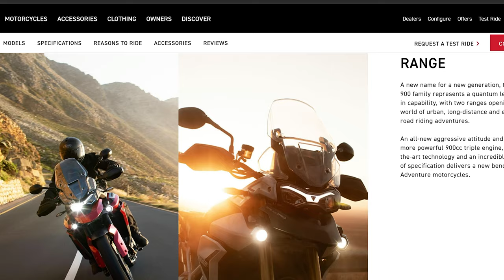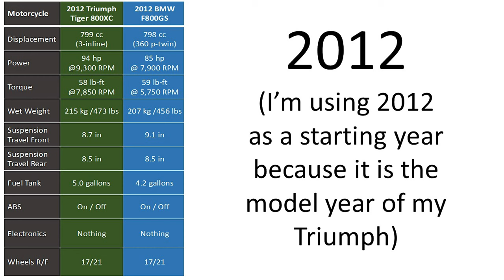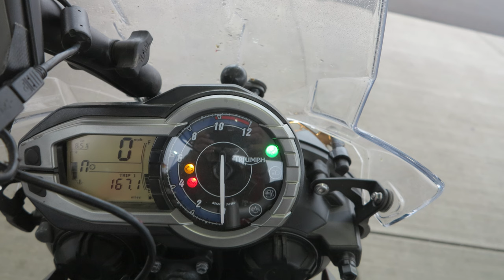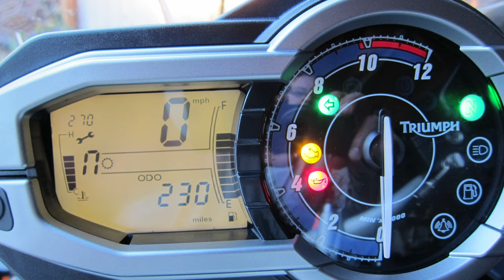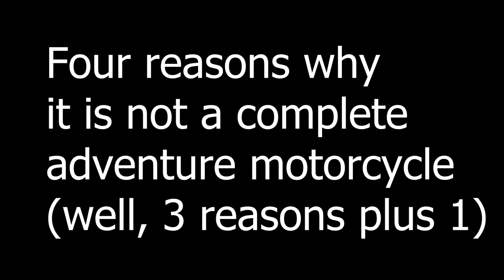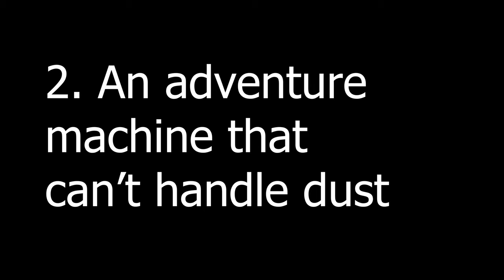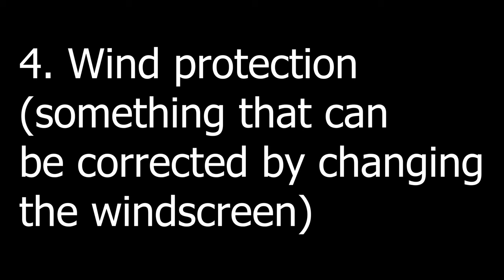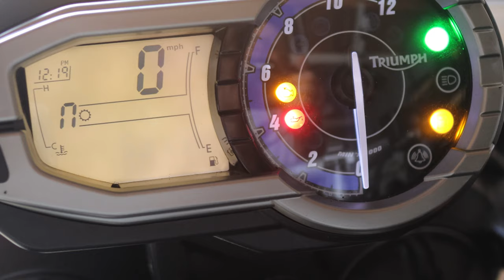My 2012 Triumph Tiger 800XC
This video is a description of my 2012 Triumph Tiger 800XC. It includes my perceptions of this bike as an adventure motorcycle, the role this motorcycle played in the development of the mid-size adventure motorcycle. It includes photos and video footage of my 2012 Tiger 800XC in California, Oregon and Washington.